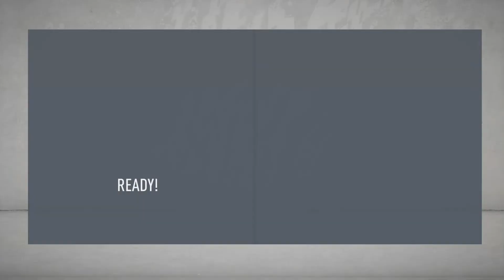Rashford kiborul!? |Fifa 20 Karrier Mód #9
Sziasztok!
Mostantól hétvégente Mixeren is megtaláltok:Marcell_gold
Remélem tetszeni fog!
Jó szórakozást!